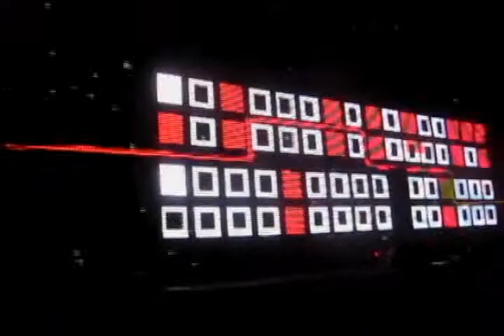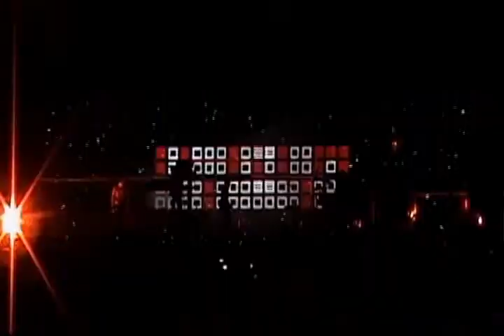Nine Inch Nails Live in Chile 2009 - part 11of13